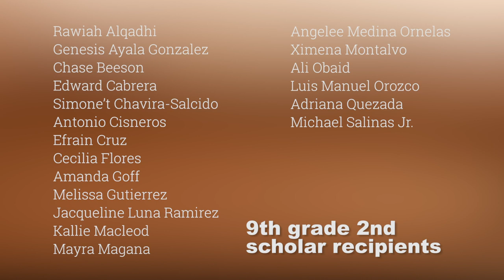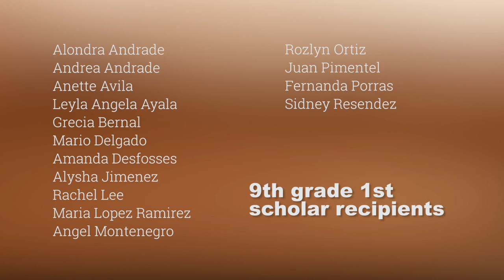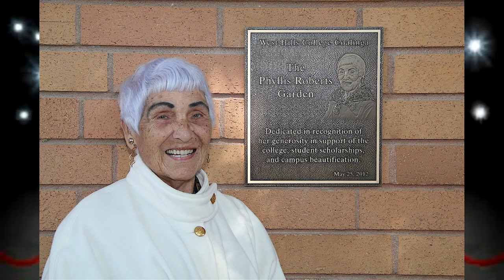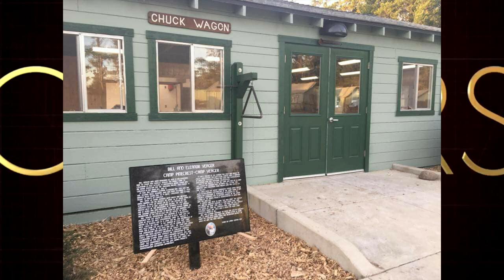The Oscars 2020 Coalinga High School